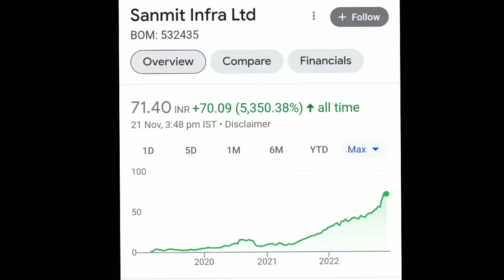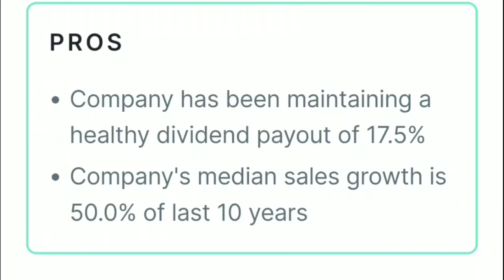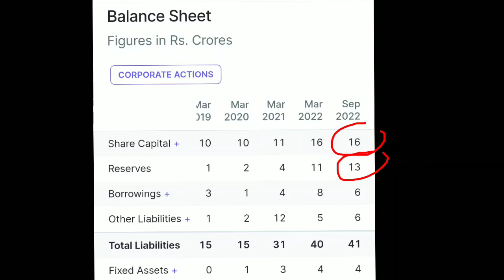71 रूपये का धमाकेदार स्टोक || यह शेयर अब करेगा मालामाल || BSE || NSE || best stock to buy || SENSEX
71 रूपये का धमाकेदार स्टोक || यह शेयर अब करेगा मालामाल || BSE || NSE || best stock to buy || SENSEX

Rakesh jhunjhunwla
Sanjiv bhasin stocks
Cnbc news
Penny share
Manoj dey
Sourav joshi
Flying beast vlogs
Narendera modi
Trending videos
Trending reels
Trending songs
Trending movies
Hollywood movies
T-series
Bajaj fiannace
Bajaj finserv share latest news
Bajaj finserv

bse sensex
nse sensex